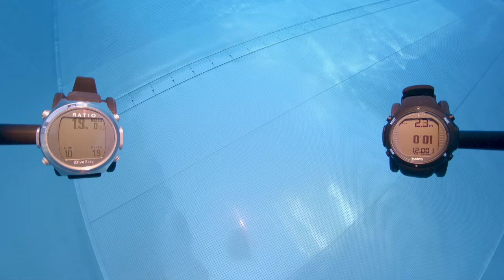Preview 90s: Dive Mode iDive Easy vs Suunto D6I - Freediving computer